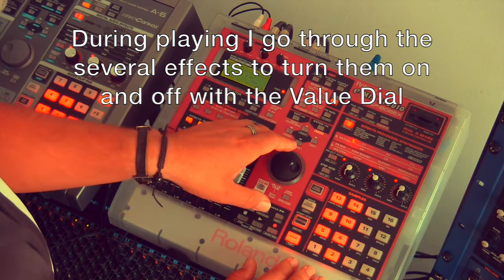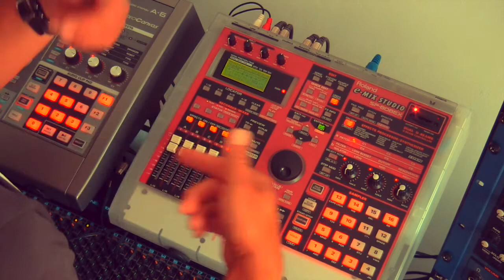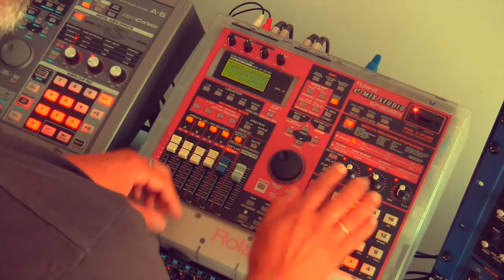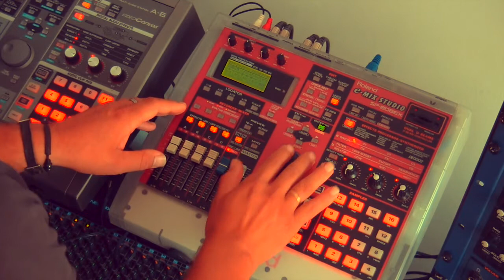SP-808EX: 1 SAMPLE - 1 REALTIME EFFECT - LIVE PLAYED (sample: Vibra Universal - Pedro Reclu Alimaña)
You take 1 sample (Vibra Universal - Pedro Recall Alimaña) and 1 realtime effect and you get loose.
I pre-recorded the sample with different effects and set them as DRUM to make live play easy.
Of course I use the Track to Pad-function to have better control.
The used effect is the Guitar Multi-effect because it offers Wah, Delay, Chorus, Overdrive, Noise suppression and Speaker Simulator.
Ah...Only 1 extra sample is added from the SP-808 itself...some vinyl crackling. It's the only sample which is put on HOLD.

The sample is taken from the song 'Vibra Universal' from the album 'Los Beats No Se Hacen Solos' from Pedru Reclu Alimaña (RECLUSO) who started with SP-CULT on Facebook.
In september 2019 he reached 1000 subs with his page and for me reason enough to dedicate this video to him.

You can listen to his album on Spotify.

Grtzzz,
Roger